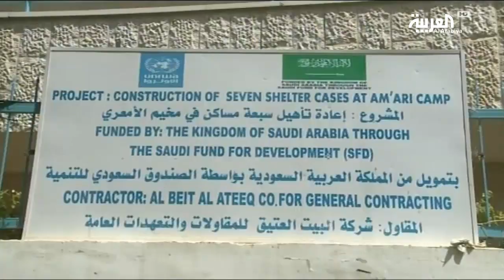واشنطن تعلن وقف تمويل الأونروا، والمنظمة الأممية تندد بالقرار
اعتبرت وكالة اغاثة و تشغيل اللاجئين الفلسطينيين الانروا القرار الامريكي بوقف التمويل كاملا عنها، بانه قرار سياسي بامتياز، وان الولايات المتحدة لا تملك التحكم بالانروا ولا عدد اللاجئين المستفيدين من خدماتها..  هذا و تسود حالة من القلق وسط اللاجئين في المخيمات الفلسطينية..